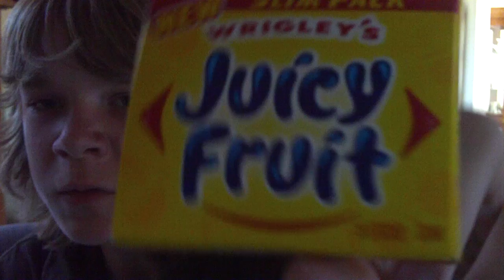Goin' CRAZY!!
I just had some gum
this is what happens when i eat too much gum, my mom always said not to do that but i did anyway
hahaha